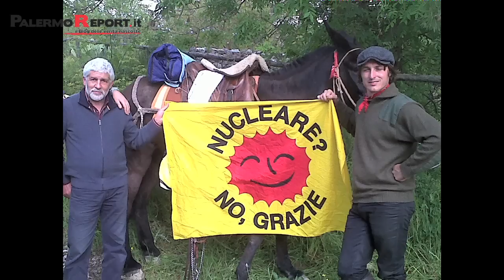Federico Bruno Price: Progetto "Eco-Mulo 2 "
Il 1 Maggio Federico Bruno Price partirà da Portella Delle Ginestre, in concomitanza con la Giornata della Memoria dell'omonima strage, insieme ai suoi due muli, Paolo e Giovanni, alla volta del Quirinale. Il viaggio, nato proprio dall'idea di rendere omaggio al mulo, in quanto elemento della memoria storico-identitaria della Sicilia rurale, è simbolo dei braccianti siciliani e di un sistema di valori che si sta perdendo.
Servizio a cura di Bruna Masi